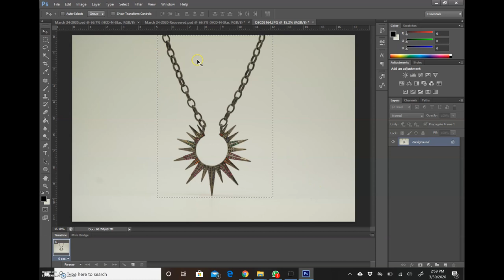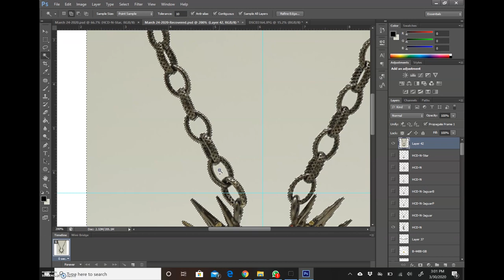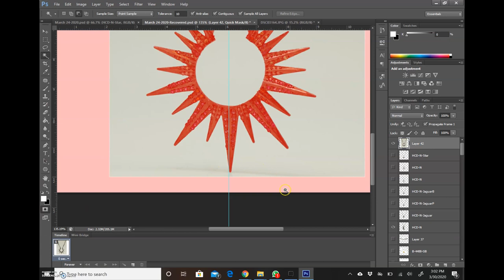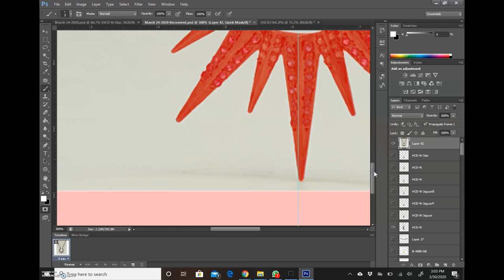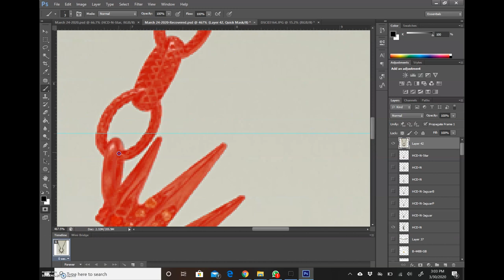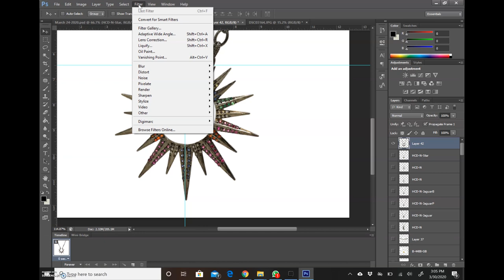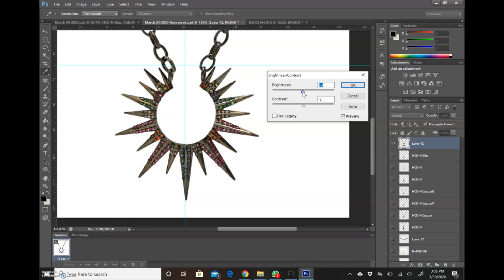Photoshop Jewelry Retouch Diamond Necklace | Photoshop Product Photography Easy Retouch Tips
Hi,

I will cover in this video some easy and quick essential retouching techniques I have been using over the years and learning every day more. Also, I will teach you how Photoshop allows you to make the impossible possible.

What tools and commands I use in this video:
Short Cut M - Marquee Tool
Control + X - to Cut
Control + T - To Select
Shift + Alt - To proportionally resize an image
Control + W - To use the Magic Wand Tool
Quick Mask

Need help with your product images?
I can help you edit your images the way I am showing on my videos.